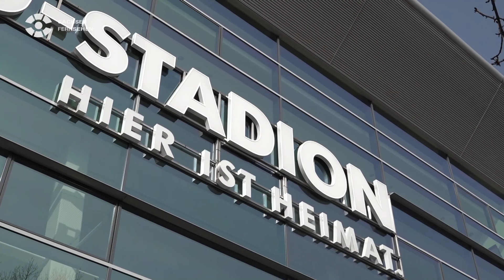Ex-Dynamo-Capo Lehmi macht sich jetzt im Lockdown selbstständig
Nur wenige trauen sich, mitten in der Pandemie in die Selbstständigkeit überzugehen. Einer, der jetzt eine Firma im Gastronomie-Gewerbe eröffnet, ist der Dresdner Stefan Lehmann. "Lehmi" war Vorsänger des Fußballvereins Dynamo Dresden. Nun wechselt er vom Megafon zum Kochtopf.